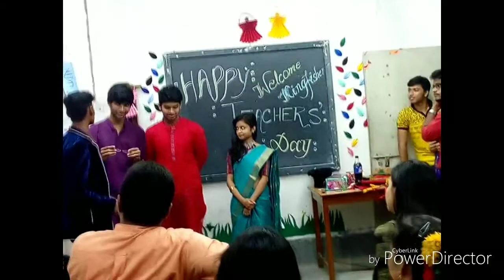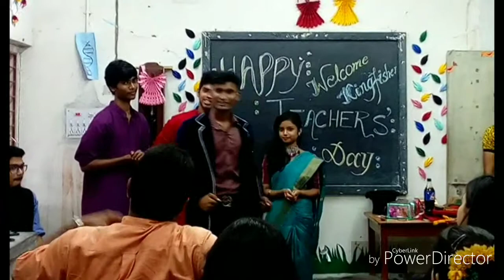Stage Mentalism magic, 2 Best Mental magic by Magician D.Das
Stage Mentalism